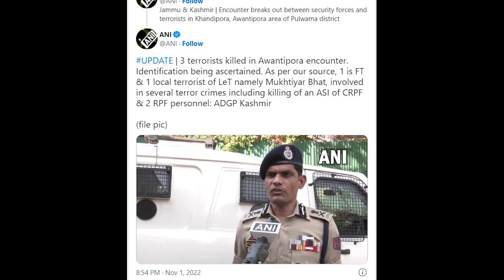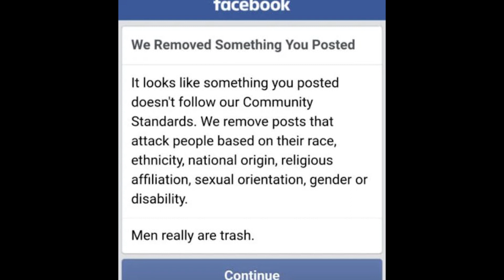কাশ্মীরে এনকাউন্টারে নিকেশ ৪ জেহাদি | পুলওয়ামা হামলাকে সমর্থন | মিসাইল ছুঁড়ল কিমের কোরিয়া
Defence Array - Bengali

4 Terrorists Killed in Kashmir
Student Gets 5-year Jail for 'Celebrating' Pulwama Attack
South Hits Back as North Korea Fires Most Missiles in a Day

Defence News India Latest in Bengali

Thanks :)